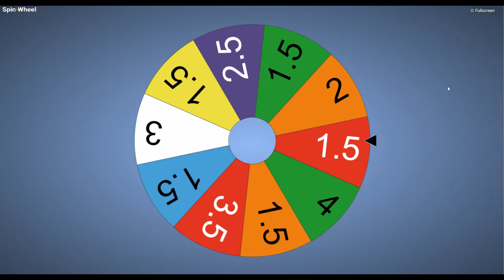Making Good Use of a Bad Space--The Castle for Charles & Chantal--The Sims™ 2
Chantal wants to collect antiquities.  Charles wants her to be happy.

Cheats I use regularly while building:
roofslopeangle x (where x is a number 15-75)
moveobjects on
setquartertileplacement on (toggle on/off with Ctrl+F)
boolprop snapobjectstogrid false (for doing clutter using the floating shelves)